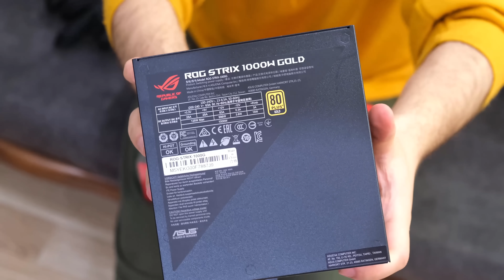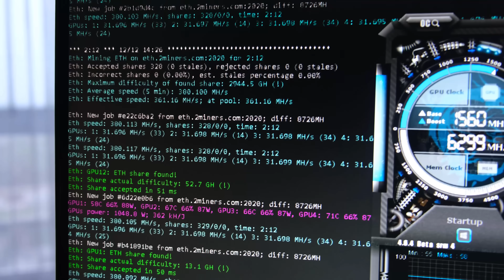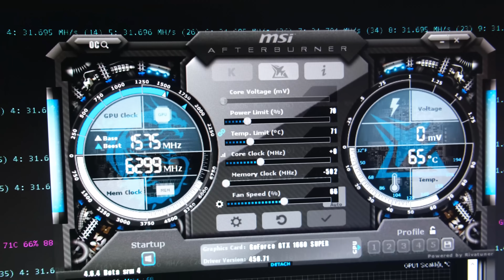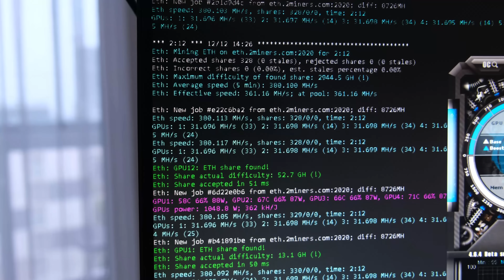12 Ekran Kartlı Mining Sistem Kuruyorum - PARA KAZANMAK HALEN MÜMKÜN MÜ?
Mining rig kurmak, ekran kartları ile madencilik yaparak para kazanmak halen mümkün mü? videomda bundan bahsedip 12 GTX 1660 Super ekran kartı ile mükemmel bir mining rig kuruyorum. Çayınızı kahvenizi hazırlayın arkanıza yaslanın.

Mining Rig Sistemin Özellikleri:
Biostar TB360 BTC PRO 2.0
Intel Core i3 9100F
Gskill Royal 64GB (32+32) 3200MHz CL16
12 Adet Gigabyte GTX 1660 Super OC
128 GB M2 Sata SSD
2 Adet Asus ROG Strix 1000G 1000W 80+ GOLD
12'li Yarasa Tip Mining Rig
12 Adet V009S Riser

00:00 Sistem Parçaları
03:35 Minig Rig'i Topluyorum
09:55 Rig'in Performansı ve Kazanç